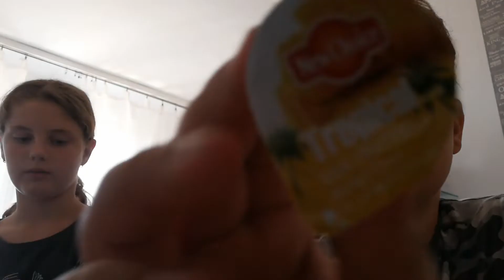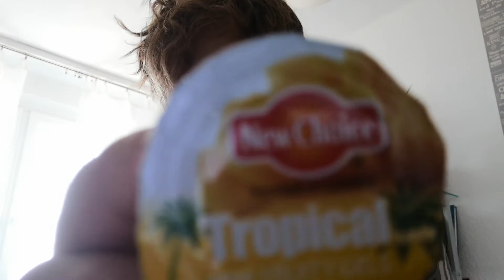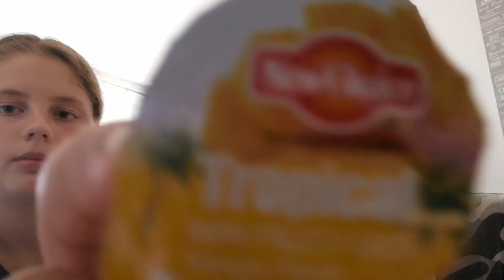Zselé cukor kóstolás!(a kókuszos 🙅‍♂️ jó)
Sziasztok🙋‍♀️
Ez a videó eltér a cipőktől,a tesómmal vettünk ilyen zselés cukrot, és ebből akartunk vidit készíteni! Megigérem pénteken egy yezzys videó lessz remélem tetszik a Vidi.
Sziasztok!